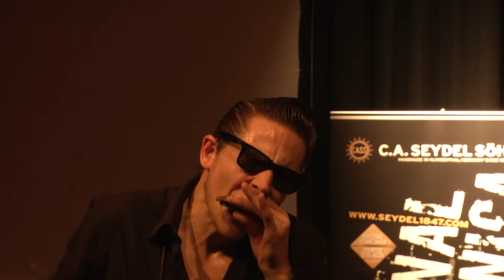Benjamin Streuper and Dave Chavez, I smell trouble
Bluesharp Challenge 2012, Ocober 20th at the Beauforthuis, Netherlands.
Benjamin Streuper (harmonica) and Dave Chavez (guitar and vocals) take it on in a Bobby Bland song, with Joost Tazelaar on drums and Lut Luttik, double bass.

Film & Editing Boudewijn Ridder